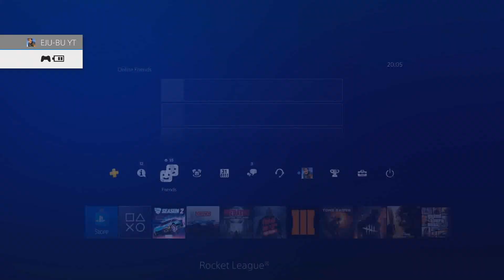I TRADED FOR THE NEW AIRSTRIKE AND EXALTER BLACKMARKETS (STRIKER CERT) THERE AMAZING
YO THE NEW BMS ARE SO GOOD I LOVE THE GOAL EXPLOSION GOT A BIG SURPRISE AT END OFF VIDEO WOWWWW